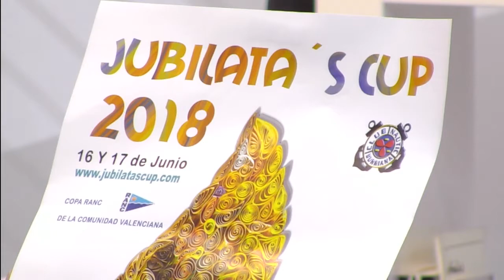PLAÇA MAJOR | VIII Jubilata's Cup a Borriana | 28/05/2018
El próximo 16 y 17 de junio se celebra en aguas del Club Náutico de Burriana la octava edición de la regata Jubilatas Cup que según sus organizadores será "mejor que nunca". Así de rotundos lo afirman nuestros invitados, Ximo Feliu Ballester, presidente del Club Náutico Burriana y José Alberto Aleixandre, vocal de vela del club. La inscripción permanece abierta y sigue siendo gratuita y abierta para todos los aficionados. La Jubilata's Cup se define por ser una regata muy popular y estar muy bien valorada por los participantes. Ximo y José Alberto nos explica porqué es la fiesta de la vela en esta provincia.